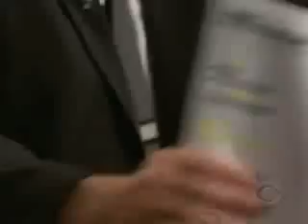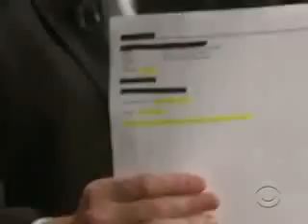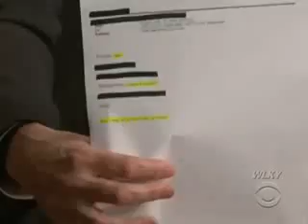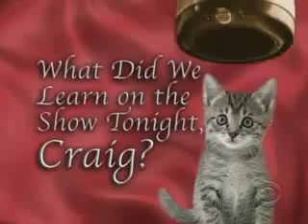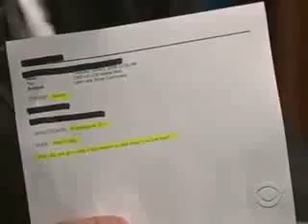Late Late Show with Craig Ferguson S05 E107 6 22 2009